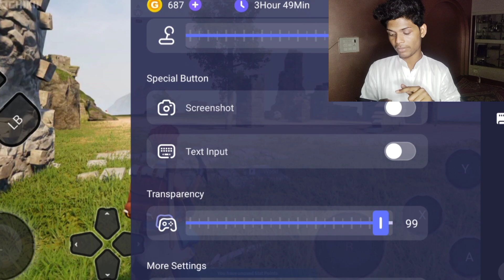HOW TO SAVE GAME IN CHIKII WITHOUT VIP | HOW TO SAVE PALWORLD GAME IN CHIKII | CHIKII MOD APK 2024